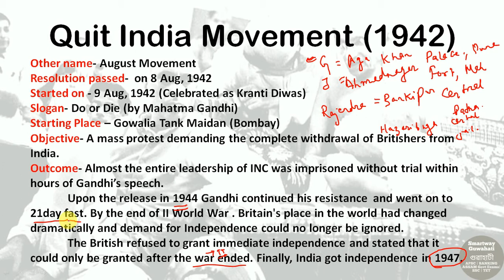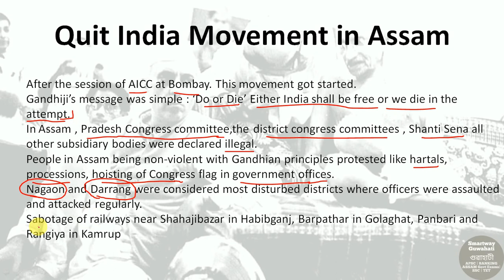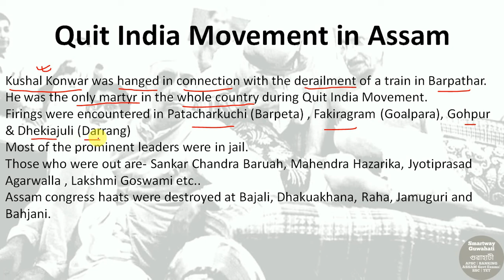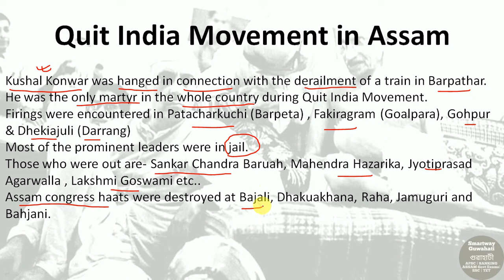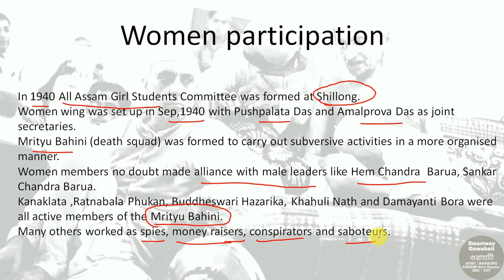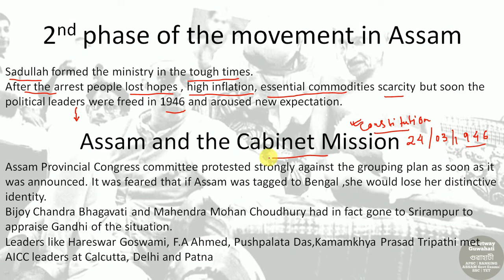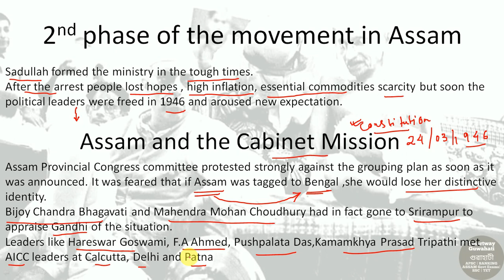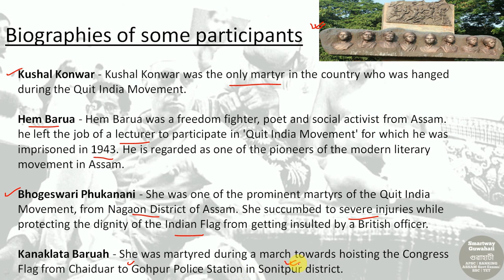𝑨𝒔𝒔𝒂𝒎 𝑯𝒊𝒔𝒕𝒐𝒓𝒚 3 🇮🇳| 𝐐𝐮𝐢𝐭 𝐈𝐧𝐝𝐢𝐚 𝐌𝐨𝐯𝐞𝐦𝐞𝐧𝐭 𝐢𝐧 𝐀𝐬𝐬𝐚𝐦 | অসমৰ শেষ স্বাধীনতা যুদ্ধ | 𝐀𝐏𝐒𝐂 | 𝐉𝐀𝐀 𝐄𝐱𝐚𝐦𝐬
𝐂𝐨𝐦𝐩𝐥𝐞𝐭𝐞 𝐞𝐱𝐩𝐥𝐚𝐧𝐚𝐭𝐢𝐨𝐧 𝐨𝐟 𝐀𝐬𝐬𝐚𝐦'𝐬 𝐟𝐫𝐞𝐞𝐝𝐨𝐦 𝐬𝐭𝐫𝐮𝐠𝐠𝐥𝐞 𝐡𝐚𝐬 𝐛𝐞𝐞𝐧 𝐞𝐱𝐩𝐥𝐚𝐢𝐧𝐞𝐝 𝐢𝐧 𝐝𝐞𝐭𝐚𝐢𝐥 𝐤𝐞𝐞𝐩𝐢𝐧𝐠 𝐢𝐧 𝐦𝐢𝐧𝐝 𝐭𝐡𝐞 𝐩𝐞𝐫𝐬𝐩𝐞𝐜𝐭𝐢𝐯𝐞 𝐨𝐟 𝐀𝐏𝐒𝐂 𝐚𝐧𝐝 𝐀𝐬𝐬𝐚𝐦 𝐒𝐞𝐜𝐫𝐞𝐭𝐚𝐫𝐢𝐚𝐭 𝐉𝐀𝐀. 𝐈𝐟 𝐭𝐡𝐢𝐬 𝐭𝐮𝐫𝐧𝐬 𝐨𝐮𝐭 𝐭𝐨 𝐛𝐞 𝐟𝐫𝐮𝐢𝐭𝐟𝐮𝐥𝐥 𝐭𝐨 𝐲𝐨𝐮, 𝐭𝐡𝐞𝐧 𝐝𝐨 𝐥𝐢𝐤𝐞 𝐭𝐡𝐞 𝐠𝐫𝐞𝐲 𝐛𝐮𝐭𝐭𝐨𝐧 𝐢𝐧𝐭𝐨 𝐛𝐥𝐮𝐞.

𝐆𝐨 𝐢𝐧𝐭𝐨 𝐭𝐡𝐞 𝐩𝐥𝐚𝐲𝐥𝐢𝐬𝐭 𝐟𝐨𝐫 𝐦𝐚𝐧𝐲 𝐦𝐨𝐫𝐞...

*𝐅𝐨𝐫 𝐭𝐡𝐞 𝐨𝐧𝐥𝐢𝐧𝐞 𝐜𝐥𝐚𝐬𝐬, 𝐚𝐬𝐩𝐢𝐫𝐚𝐧𝐭𝐬 𝐦𝐚𝐲 𝐜𝐨𝐧𝐭𝐚𝐜𝐭 𝐢𝐧 𝐭𝐡𝐞 𝐠𝐢𝐯𝐞𝐧 𝐩𝐡𝐨𝐧𝐞 𝐧𝐮𝐦𝐛𝐞𝐫 𝐛𝐞𝐥𝐨𝐰*
With regards
𝑺𝒎𝒂𝒓𝒕𝒘𝒂𝒚 𝑮𝒖𝒘𝒂𝒉𝒂𝒕𝒊
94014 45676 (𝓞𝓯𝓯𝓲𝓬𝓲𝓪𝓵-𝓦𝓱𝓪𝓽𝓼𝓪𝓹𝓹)